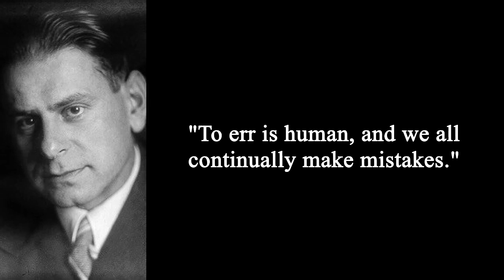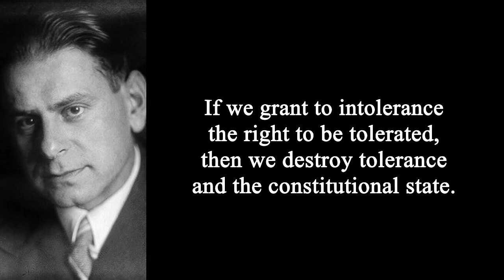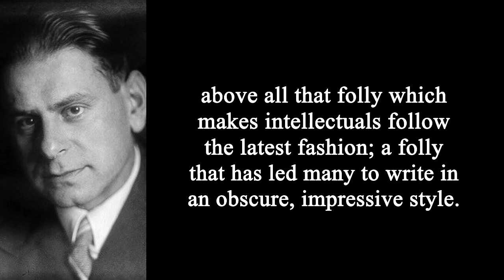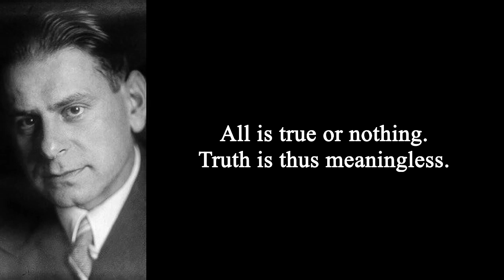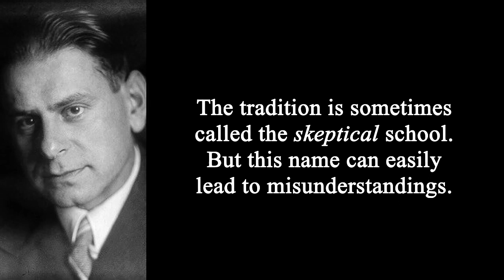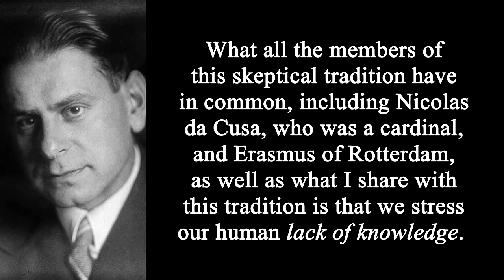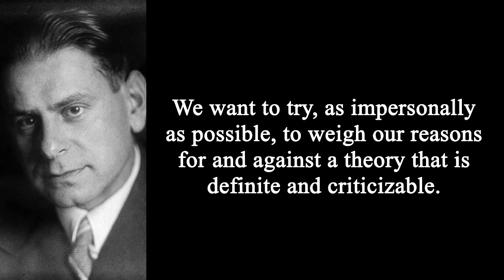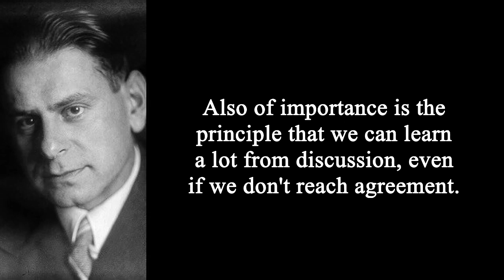Karl Popper on Tolerance & Intellectual Responsibility (1981 Clips)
A few clips of Karl Popper discussing, among other things, tolerance (including the famous paradox of tolerance), relativism and how it differs from Popper's own view which he refers to here as critical pluralism. He also touches on skepticism, scientific knowledge, and some of the ethical principles underlying science and rational discussion.

This is a version of an upload from the previous channel that I had put together awhile back. The translation is my own. It comes from a 1981 lecture given on tolerance and intellectual responsibility.